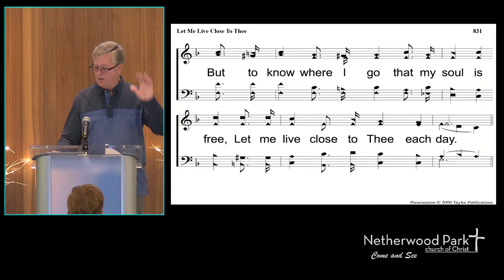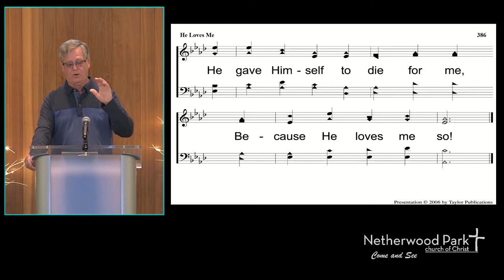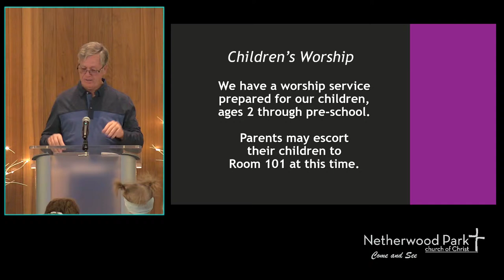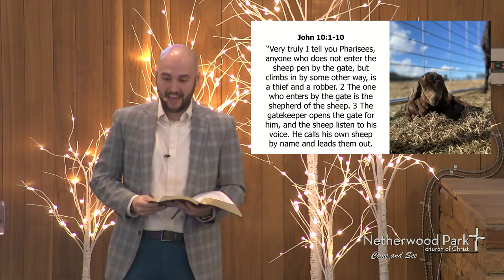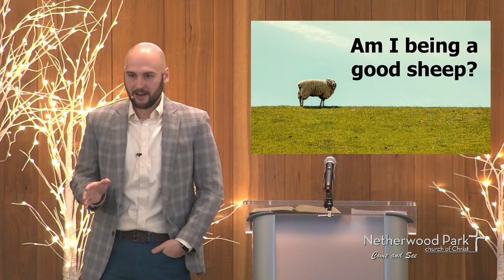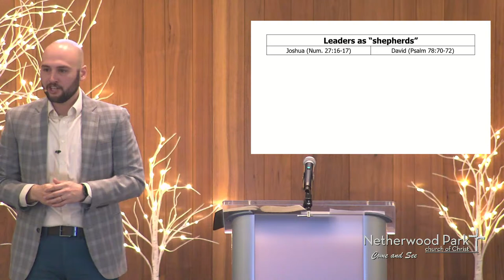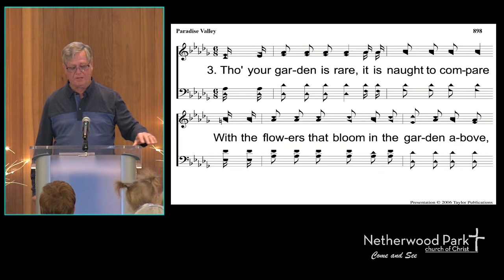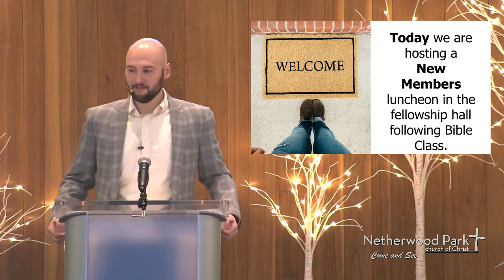February 25, 2024 Worship Service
Good Sheep